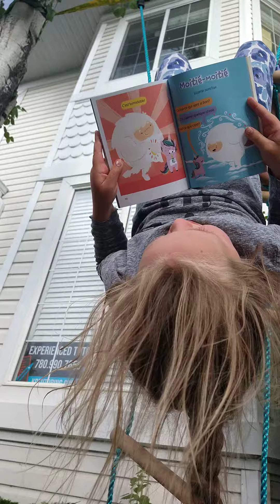Le talent de Beatrice